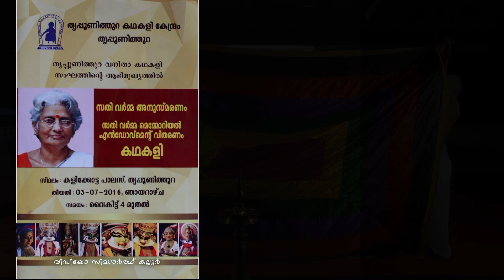KATHAKALI - DURIYODANA VADHAM 1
Sathi Varma Anusmaranam/2016
VIDEO: SIDHARDHKALLOOR